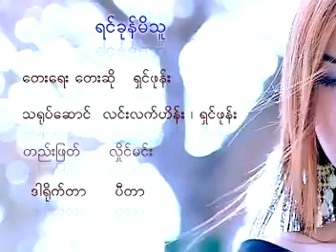Shin Phone - Yin Khone Mi Thu